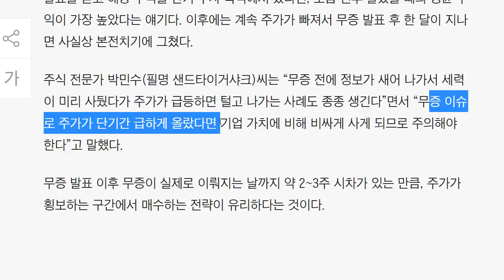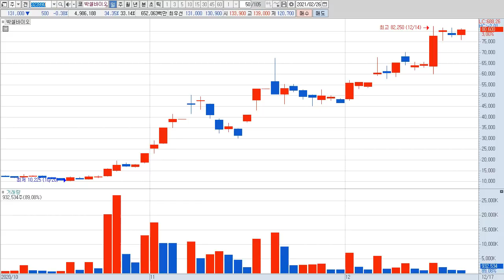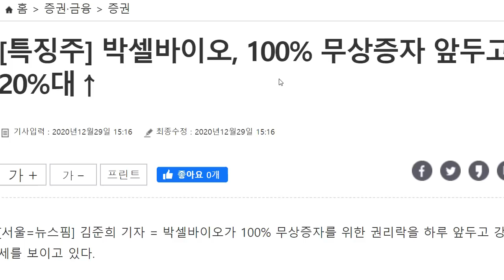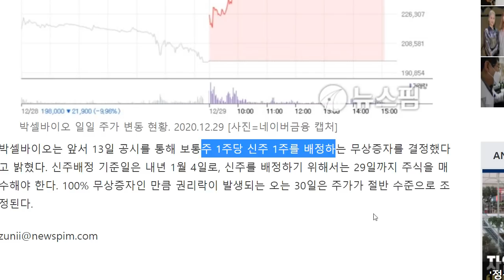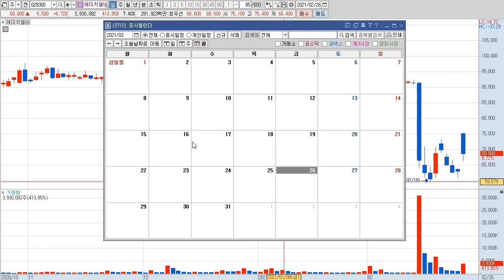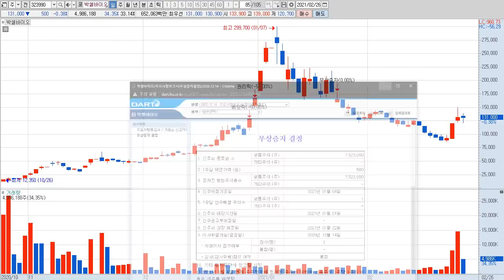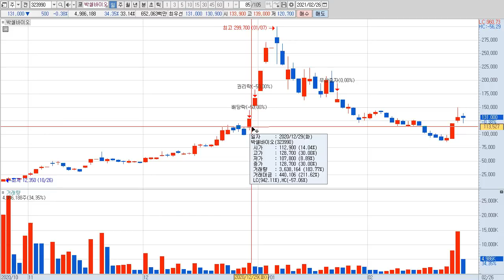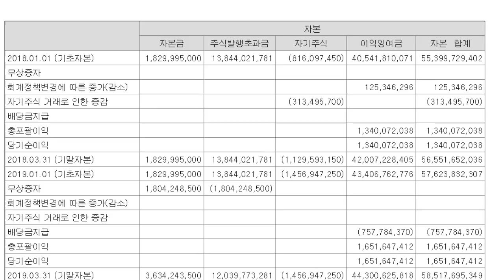에이치엘비 무상증자 받으려면 언제까지 매수해야 할까? (f.박셀바이오)